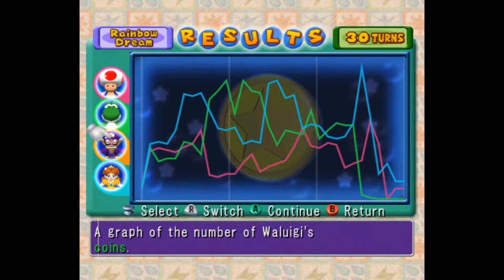Mario Party 5 ! Rainbow Dream - Part 3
We head into the last 10 turns with the lead but not by much. Just hope the bonus stars go in our favour.